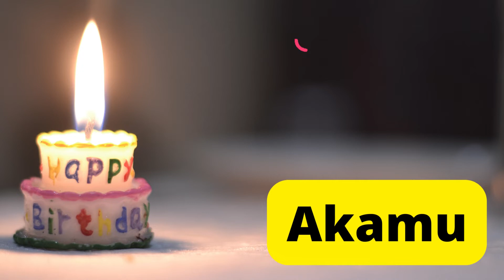Happy birthday Akamu video